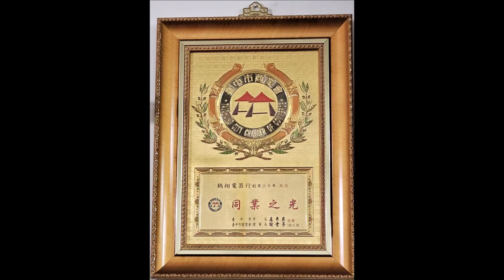隱藏式、 壁掛式冷氣機清洗保養。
deming1987 的部落格
deming510526.pixnet.net
（04）22920201